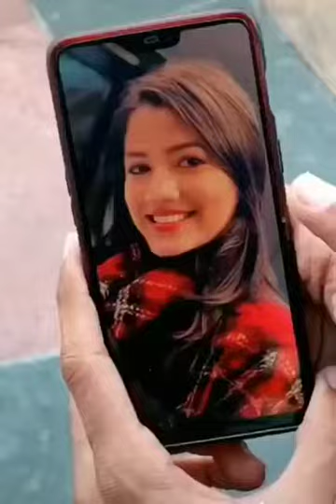😇😇😇Old but Gold ||| हँसी का पिटारा....😄😄😄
ComedyKing-DhamakedarVines

Comedy King - Dhamakedar Vines - Wait and Watch till End

Premiered on 15 July 2021

Des: collection funny moments of Comedy King - Dhamakedar Vines channel about people doing things ... have fun and the situation fails will make you laugh every day.
In our channel you can find many more fun, better moments
(Have fun watching our content. Our channel shares the content of funny videos that we compile in our lives). Let me know what you want me to do with your ideas in the next video, thanks

► About us:
Welcome to #(Comedy King - Dhamakedar Vines)!
Our content compiled in this channel is the property of Lakhan soni)